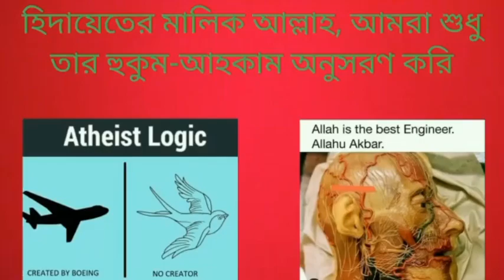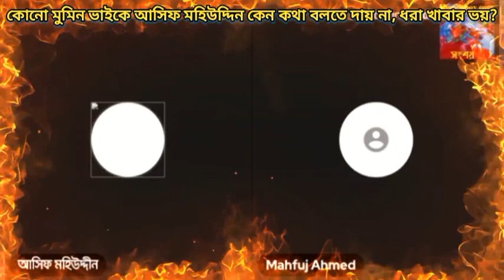কোনো মুমিন ভাইকে আসিফ মহীউদ্দিন কথা বলতে দেয় না, এটা কি ধরা খাবার ভয়?